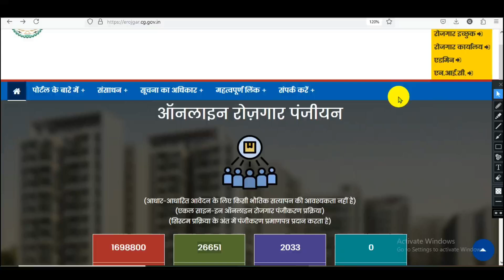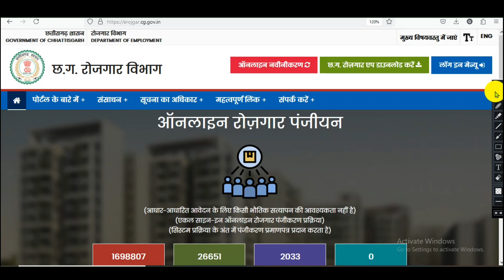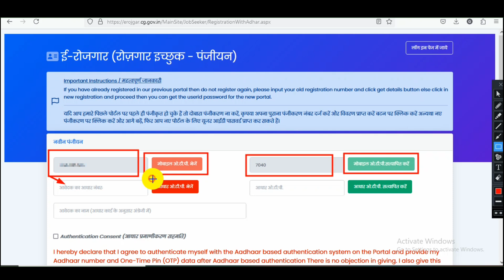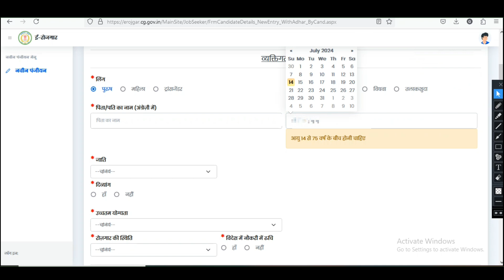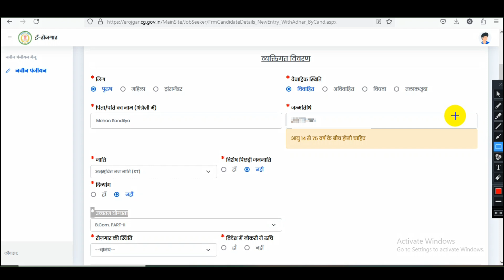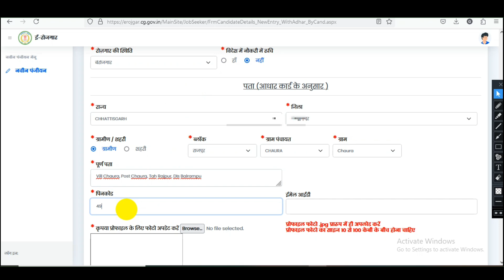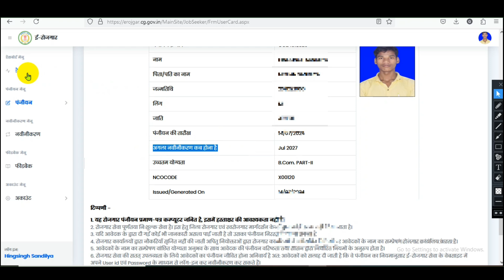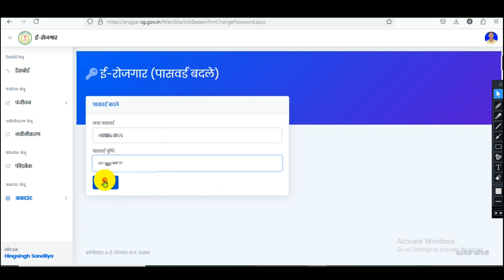Cg Rojgar Panjiyan Kaise Kare || रोजगार पंजीयन कैसे करें || New Website Cg Rojgar Panjiyan Mobile से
Cg rojgar panjiyan 2024 naye website se kaise kare
Cg rojgar panjiyan form kaise bhare